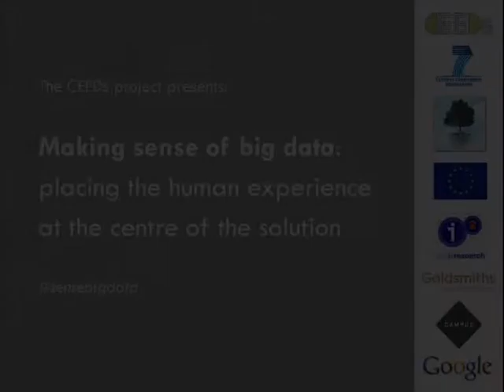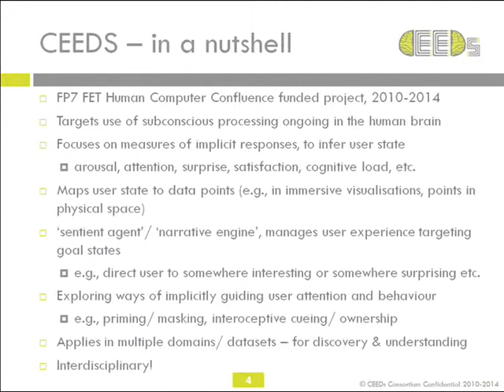Making sense of BIG DATA - Jonathan Freeman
The event "Making sense of big data: placing the human experience at the centre of the solution", organised and supported by the CEEDs project, along with i2 media research and Goldsmiths, University of London, was held yesterday at Google Campus. The event was very successful, with more than 70 people from universities and businesses attending and participating in an open discussion around big data and the data deluge.

In this video, Jonathan Freeman gives a talk entitled "Human as sensor - pointing the way to meaning in big data".